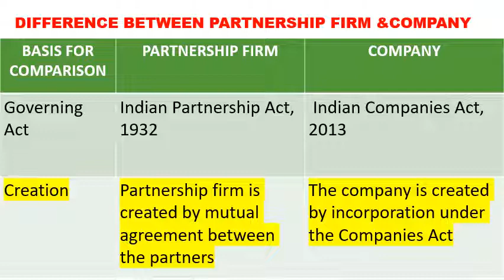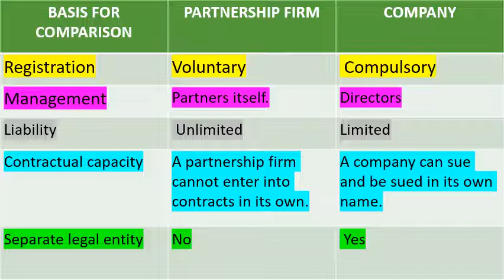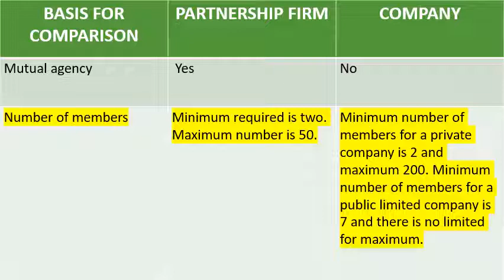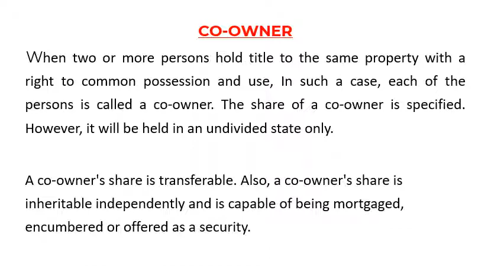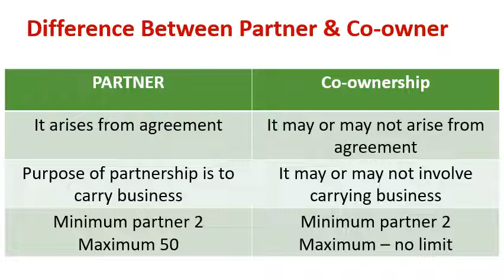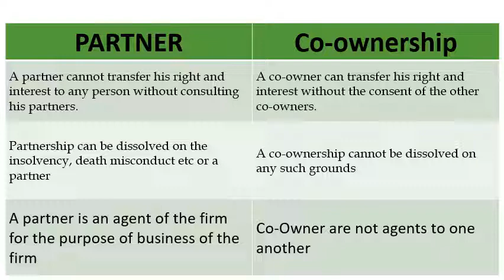DIFFERENCE BETWEEN PARTNERSHIP & COMPANY and CO-OWNERSHIP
Indian Partnership Act, 1932
Part 3